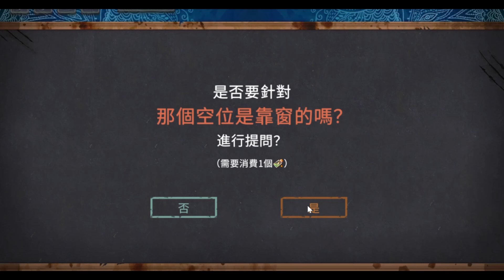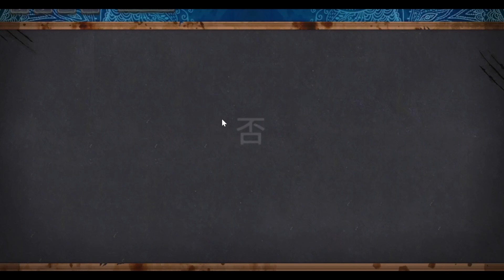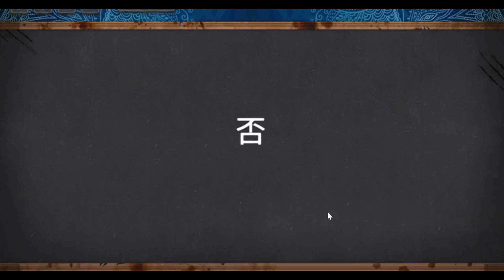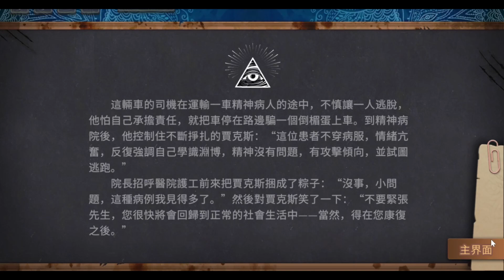【你已經猜到結局了嗎？】 小 藍 番 外 篇 第 八 集 空位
每日六點半準時更新
Update Everyday 18:30 (GMT+8:00)